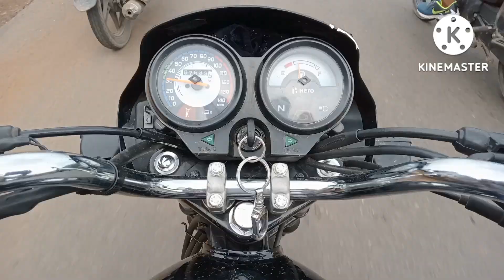Trip Nalkeshwar Dham Part 1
hit likes.

lots

ग्वालियर। तिघरा जलाशय से ठीक पीछे सोनचिरैया अभ्यारण में बने नलकेश्वर महादेव का मंदिर सैकड़ो वर्ष पुराना है। नलकेश्वर को ही त्रृषि गालव की तपोभूमि भी बताया जाता है। नलकेश्वर के पर्वत से निकली जलधारा को ग्रामीण गंगा माता मानते हैं और वहीं से जल लेकर भगवान शिव का अभिषेक करते हैं। नलकेश्वर महादेव के ठीक पास ही टपकेश्वर महादेव मंदिर है। इस महादेव की पिण्डी पर पहाड़ से अपने आप पानी की बूंदे टपकती हैं जो कि 12 महीनें 365 दिन हर घड़ी भगवान शिव का अभिषेक करती हैं।